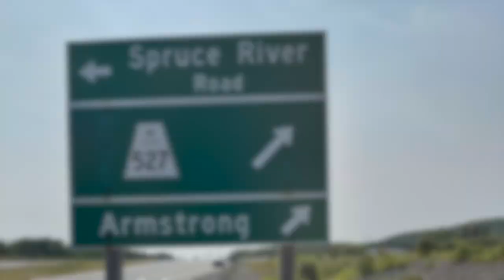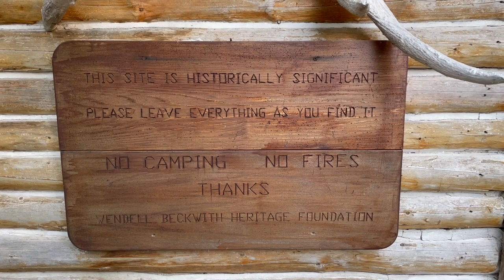Wabakimi Provincial Park Park Canoe Trip - Summer 2021 Allenwater River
Photos and video from our ~250km canoe trip through the boreal forests of Wabakimi Provincial Park in the summer of 2021. This was my 3rd visit to the park, and it never ceases to amaze. Many thanks to Bruce and Margaret Hyer from Wabakimi Outfitters for their hospitality and planning assistance.